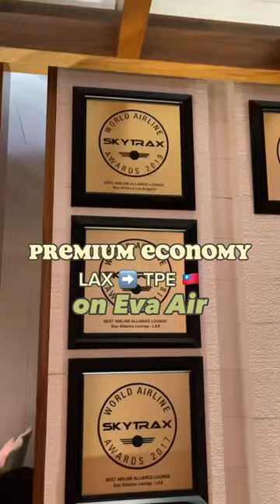Premium Economy on EVA AIR | Is it worth it? 12hr LAX ➡️ TPE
Reviewing EVA AIR's premium economy cabin class from Los Angeles to Taipei.